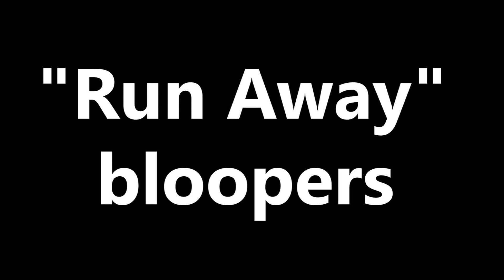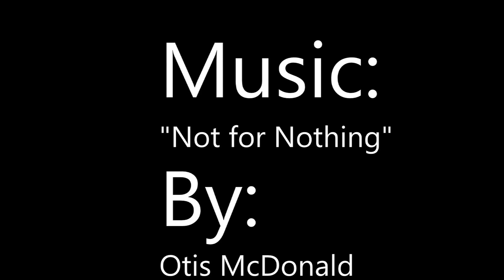"Run Away" - Behind the Scenes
A short horror was attempted but didn't work out. Enjoy some outtakes from it anyways!